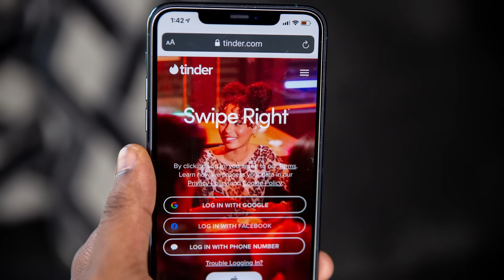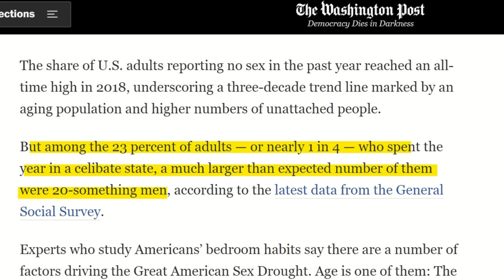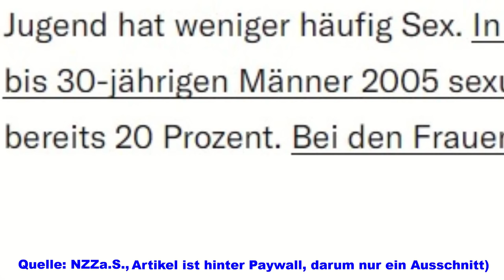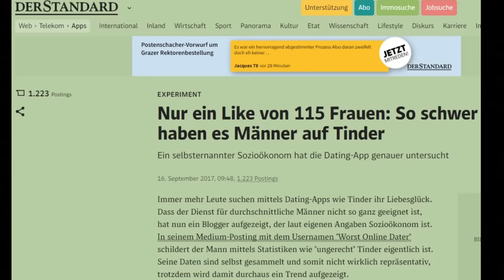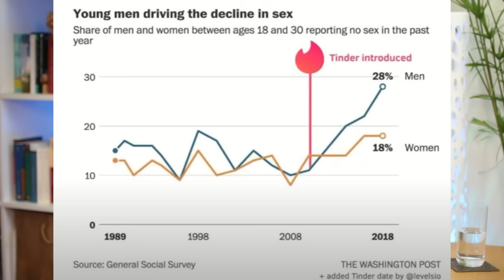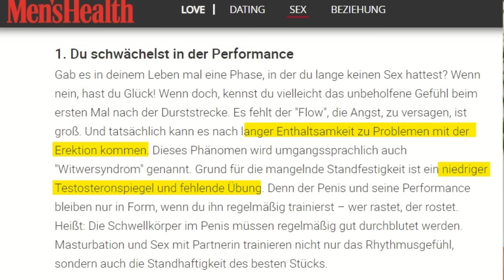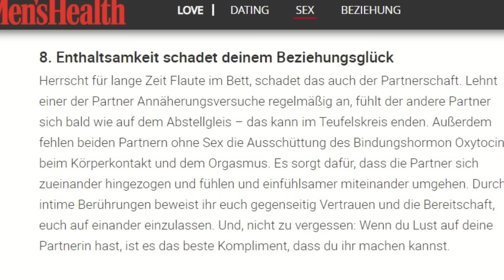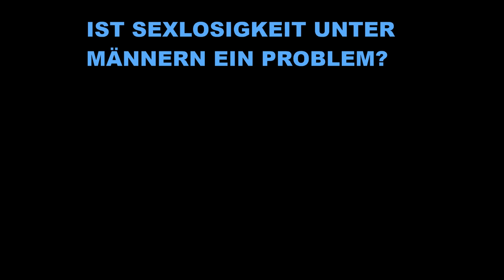Darum leben heute DREIMAL MEHR Männer sexlos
Untersuchungen zeigen, dass junge Menschen immer weniger Sex haben - es ist ein globales Phänomen und bei Männern häufiger anzutreffen als bei Frauen. Warum das so ist, welche Auswirkungen es auf die Gesellschaft und das Individuum hat, und was man dagegen tun kann, ist Thema des heutigen Videos. Taucht ein mit eurer Dr. Tamara, in dieses sündhafte Thema. 🙂

Die 6 besten Wege, Frauen für (zwanglose) erotische Dates zu gewinnen (JEDER MANN SOLLTE DAS WISSEN)

Quellen/Links:

The share of Americans not having sex has reached a record high, Washington Post, 2019

Junge haben weniger Sex. Wie ist das möglich in Zeiten von Tinder? NZZ am Sonntag, 2020

Declining Sexual Activity and Desire in Men—Findings From Representative German Surveys, 2005 and 2016

Trends in Frequency of Sexual Activity and Number of Sexual Partners Among Adults Aged 18 to 44 Years in the US, 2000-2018

Das passiert mit dir, wenn du längere Zeit auf Sex verzichtest, Men’s Health, 2019

Nur ein Like von 115 Frauen: So schwer haben es Männer auf Tinder, Der Standard, 2017

Tinder on Apple TV will turn your love life into a party game

Tamara Wernli ist Gesellschaftsbeobachterin und Publizistin.

Alle verwendeten Fotos sind von der free foto-Seite die Videos von und/oder aus der Google-Bildersuche für lizenzfreies Bildmaterial und zur Wiederverwendung freigegeben. Falls ein nicht-lizenzfreies Bild oder eine falsche Kennzeichnung dabei ist, senden Sie mir bitte eine Email an . Ich werde mich sofort um Aufklärung bemühen.
All used pictures are taken from the free foto or from the Google foto search for licence free material.